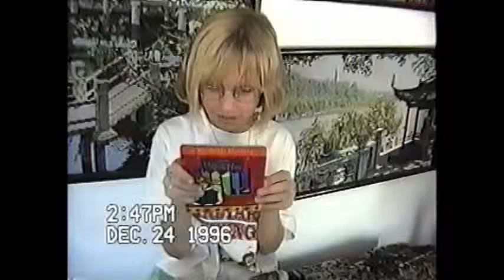1996 12 Christmas Day